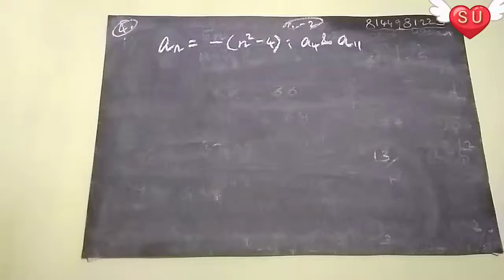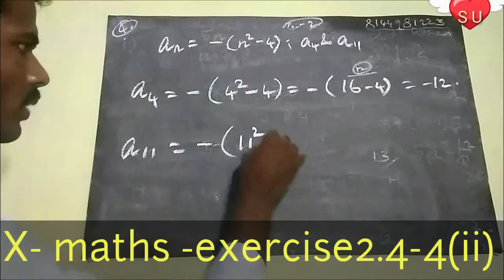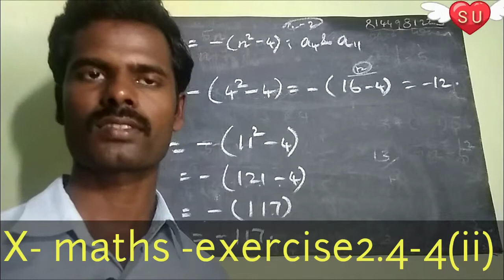Exercise 2.4- / X-Maths/ new syllabus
10th new syllabus 2019-20 example and exercise problems with solution